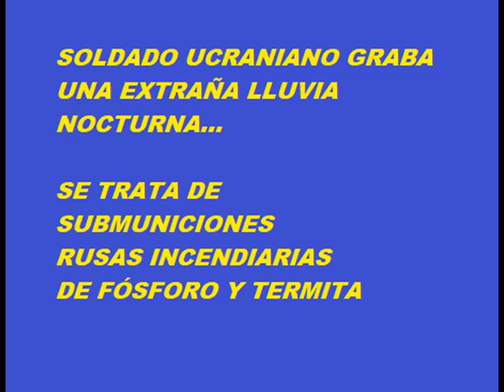Asi se Vive en la Trinchera (Ucrania 2022)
Soportando los Morteros y el Fósforo Ruso